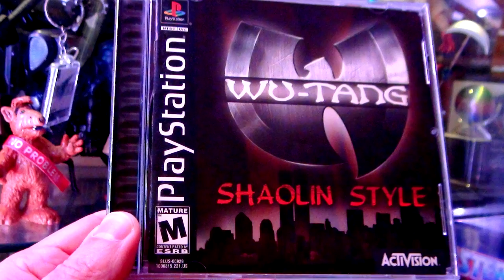Wu Tang Shaolin Style ⚔️ Hack PlayStation 🎮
🎥 Official Title Wu-Tang Shaolin Style
🎥 Serial Number(s) SLUS-00929
🎥 Version PlayStation
🎥 Region NTSC-U

🎥 Wu-Tang Shaolin Style - aka Wu-Tang Taste the Pain in PAL regions - is a four-player, 3D fighting game for the PlayStation. The basis for the game's story and setting is the real-life rap group the Wu-Tang Clan, featuring characters based on their stage personas and the martial arts themes of their music. Some members of the group also provided voiceover work for the game and made vocal and production contributions to the game's music.

🎥 Wu-Tang: Shaolin Style uses the same engine created by its developer, Paradox Development, for their unreleased PlayStation title Thrill Kill. That game was noteworthy for allowing up to four players to fight simultaneously, a feature heavily utilized in Wu-Tang: Shaolin Style.

🎥 Battle an evil warlord named Mong Zhu as members of the rap group Wu-Tang Clan in this 3D fighting game featuring nine playable characters. Master the martial arts as RZA, Method Man, Raekwon, GZA, Ol' Dirty Bastard, Masta Killa, U-God, Inspectah Deck and Ghostface Killa. The Story Mode starts you off in a courtyard area called the Hub, which resembles a city intersection with four separate alleys. Each alley leads to a fight against specific enemies from the Mong Zhu clan.

🎥 Overcome challenges by successfully demonstrating Shaolin skills, and learn different fighting styles in your quest to become a Wu-Tang master. Completing each task will earn you one of 36 possible "chambers," which will gradually unlock secrets. Reveal 50 fatality sequences, hidden characters, new arenas, concept art, and other special features. In addition to the Story Mode, the game includes a Versus Mode supporting up to four human- or computer-controlled characters at the same time.

🎥 The 36 Chambers Throughout the course of the game's Story Mode the player advances through a series of challenge, called the 36 Chambers - a reference to both the real life rap group's debut album and also a classic kung fu film, both of the same name. These challenges range from visiting certain locations to performing combos of a certain length. Rewards for completing these include character concept art, new game modes, characters, and fatalities. Given that some of the chambers requires pulling off a certain fatality, the player may be forced to complete a certain goal before proceeding to the next one. Also, the player cannot face the last opponent (and therefore complete Story Mode) until they have first gained 35 chambers - the 36th being awarded for defeating Mong Zhu himself.

🎥 Versus Mode offers a choice of arenas, characters, and handicap options. There are also two types of games. "Original" gives each character a specific number of lives, with the winner being the last one standing. "Advanced" introduces a kill limit to the free-for-all, with the first person (or team) to reach the limit declared the winner. Wu-Tang Clan: Shaolin Style also features a practice option to help you learn each character's special moves. Three exclusive songs from the group were created specifically for the game and are included in the soundtrack.

🎥 00:00 Presentation Of The Game Wu Tang Shaolin Style.
🎥 00:00 Présentation Du Jeu Wu Tang Shaolin Style.

🎥 00:25 Story Mode.
🎥 00:25 Mode Histoire.

🎥 00:36 Play As Lei-Gong In Story Mode.
🎥 00:36 Incarnez Lei-Gong En Mode Histoire.

🎥 00:53 9999 Hits.
🎥 00:53 9999 Coups.

🎥 01:32 Allows To Have An Increased Speed For Your Character.
🎥 01:32 Permet D'avoir Une Vitesse Accrue Pour Votre Personnage.

🎥 02:40 Allows You To Be In God Mode, All Shots Pass Through The Character.
🎥 02:40 Permet D'être En God Mode, Tous Les Coups Passent à Travers Le Personnage.

🎥 04:05 Allows You To Have Increased Strength.
🎥 04:05 Permet D'avoir Une Force Accrue.